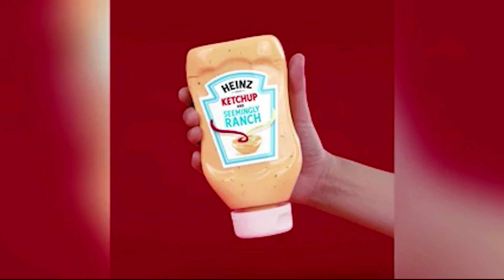Host Chat 09/28/23